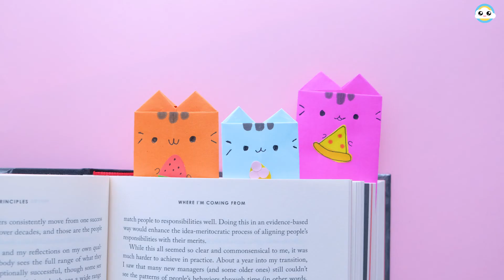ORIGAMI BOOKMARK CAT | DIY Paper CAT Corner Bookmark | Paper Crafts / Paper Craft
Hi guys!  Today I'm going to show you how to make  ORIGAMI BOOKMARK CAT  . Very easy and cute! I hope you like it! 😊

⭐ DIYs you can't miss:
➥ วิธีพับกระเป๋าสตางค์ จากกระดาษ How to make a paper wallet | Origami wallet | Easy origami
➥ DIY Kawaii BOOKMARKS /Easy Origami Bookmark Corner -How to make a Corner Bookmark DIY ที่คั่นหนังสือ
➥ Origami Paper Bag | How To Make Paper Bags with Handles | Origami Gift Bags | กระเป๋ากระดาษ

Kisses 💋💋💋

Life of Riley โดย Kevin MacLeod ได้รับอนุญาตภายใต้ใบอนุญาต ครีเอทีฟคอมมอนส์แบบระบุแหล่งที่มา 4.0